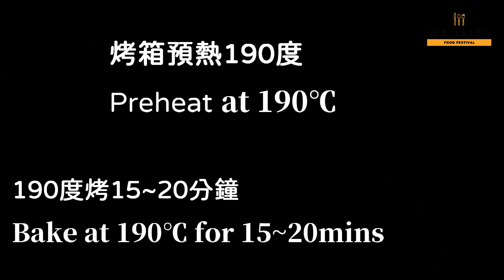【新手麵包實驗室 EP2】無糖少油香蕉麵包，不用揉麵，做法簡單好吃，No-knead Banana Bread Super simple and delicious !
無糖少油香蕉麵包，不用揉麵，麵包鬆軟好吃又健康

Ingredients used 材料:
160 g                    Banana                                   香蕉
1/2 tsp                  Instant Yeast                     即溶酵母
1/8 tsp                       Salt                                    鹽巴
200 g                   Bread Flour                          高筋麵粉
1/2                            Egg                                       雞蛋
1 tbsp                        oil                                     橄欖油

❤️哈囉~如果喜歡我的影片，

每一個留言或建議，都是我拍攝影片的動力！感謝你的關注！
我非常努力地分享簡單健康的食譜！